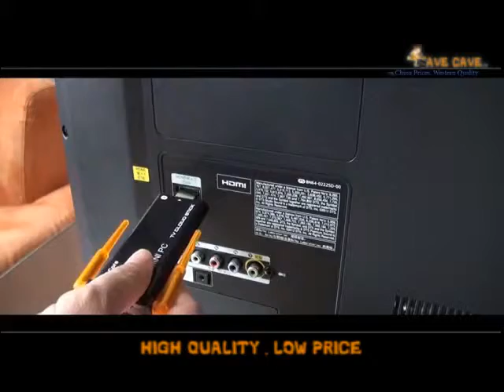Andriod 4 2 Mini TV Cloud